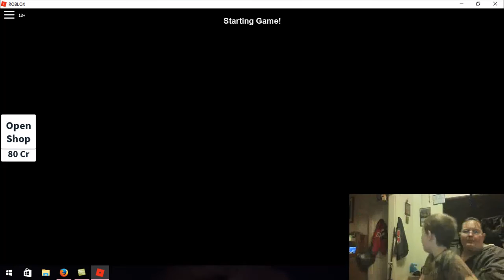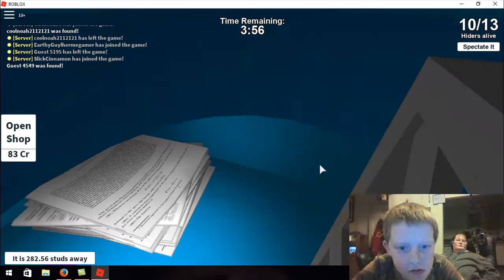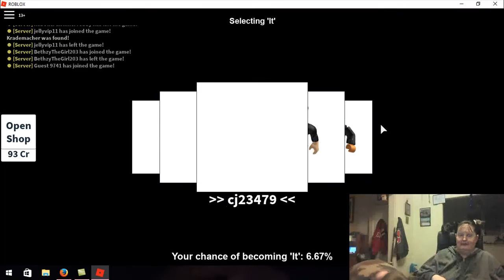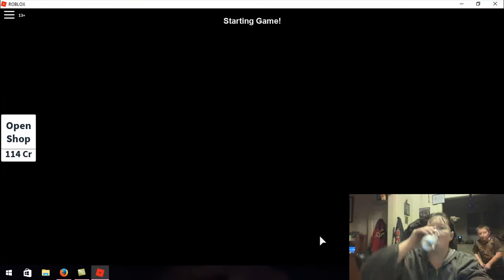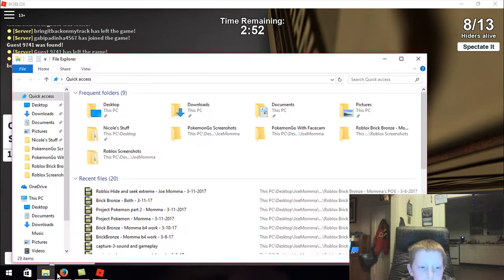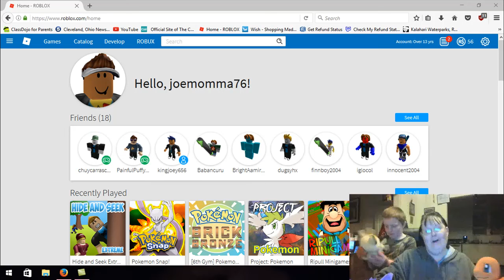Roblox Hide and seek extreme - 3-11-2017